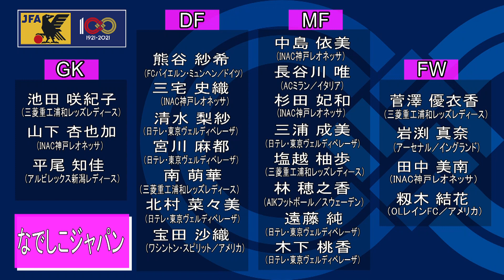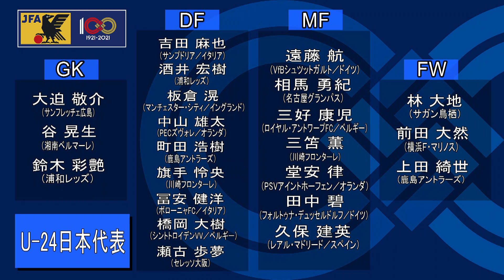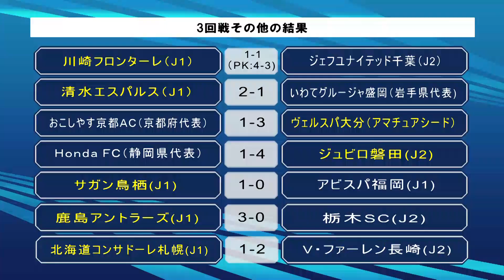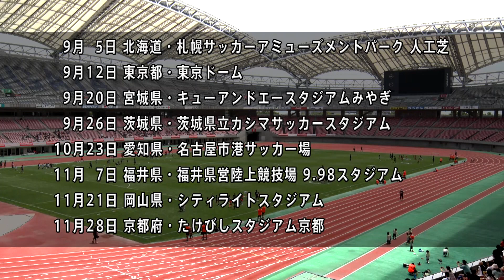【JFAユニクロサッカーキッズとは？】内田篤人キャプテン×中山雅雄普及ダイレクターが子どもを対象にしたサッカーフェスティバルについて語る～月刊JFATV 2021年7月号～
月刊JFATVはJFAが制作する日本サッカー協会の事業、取り組みを紹介する番組です。SAMURAI BLUE、なでしこジャパンの活動や、各種全国大会の模様、指導者、審判の取り組みなど、日本代表からグラスルーツまで幅広いサッカーの現場の話題を取り上げています。
Technical Reportでは、JFAユニクロサッカーキッズ 内田篤人キャプテン×JFA技術委員会 中山雅雄普及ダイレクターが子どもを対象にしたサッカーフェスティバルについて語ります。 ぜひご覧ください。

月刊JFATV7月号メニュー

【Technical Report】
0:00~ オープニング
0:55~ ユニクロサッカーキッズについて
4:40~ 新潟県福岡県での開催を終えて
5:45~ 参加していた子どもたちの表情は？
8:46~ スタジアムなどの大型会場での開催について
10:25~ 子どもたちを通じてのコミュニケーション活動
11:34~ ドイツでの子どもを対象としたサッカーフェスティバル
12:51~ 子どもたちと接する時に気を付けている事
14:50~ 子どもたちとプレーする時に気を付けている事
22:33~ サッカーを通して学べる事
24:00~ これからサッカーを始める保護者や子どもたちへ

【Monthly Report】
15:55~
・「TEAM FOOTBALL JAPAN 2020」結成
・MS＆ADカップ2021 vsオーストラリア女子代表
・KIRIN CHALLENGE CUP 2021 vs U-24ホンジュラス代表
KIRIN CHALLENGE CUP 2021 vs U-24スペイン代表
高円宮記念JFA夢フィールド 新ピッチ開所セレモニー
天皇杯 JFA 第101回全日本サッカー選手権大会
高円宮杯 JFA U-18サッカープレミアリーグ 2021

なお、本番組はスカパー！ でも放送・配信してまいります。
放送チャンネル
BSスカパー（BS241/CS579）他
スカパー！サッカーオンデマンド
スポーツライブ＋（CS800/Ch.580）
視聴形態
無料放送/無料配信